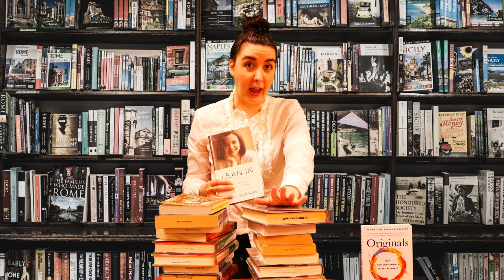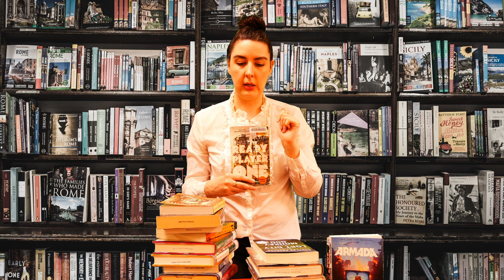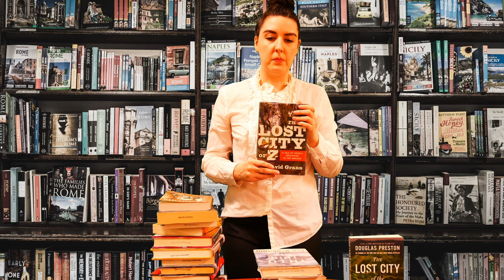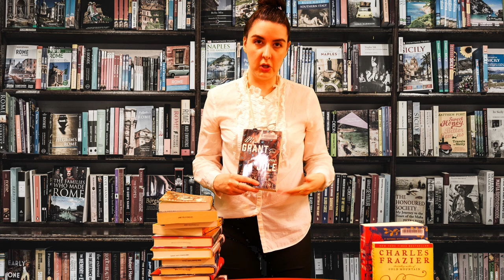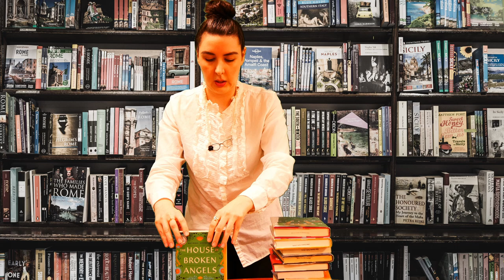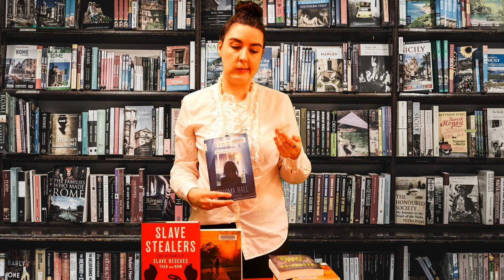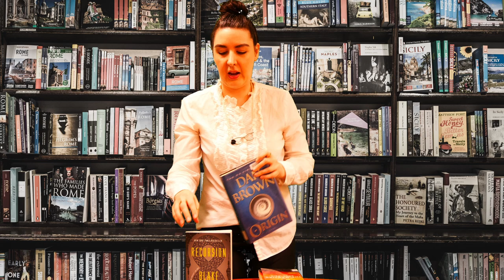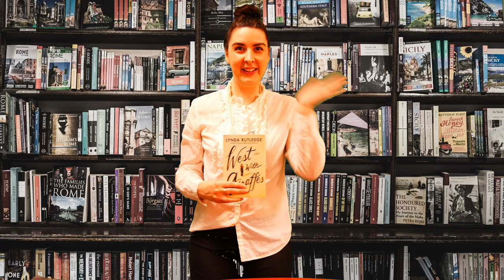Literati Book Club 2020-2021: Wrap Up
Miss Davis goes over some read-a-likes from the Literati season. Also, the name she couldn't remember in her ramblings about Gone with the Wind is Martha "Mittie" Bulloch Roosevelt, the mother of President Theodore Roosevelt.

More importantly, Miss Davis announces the Premiere Book for the next Literati Season!